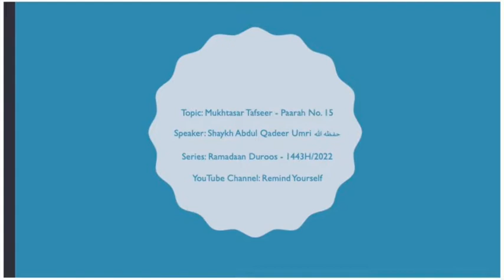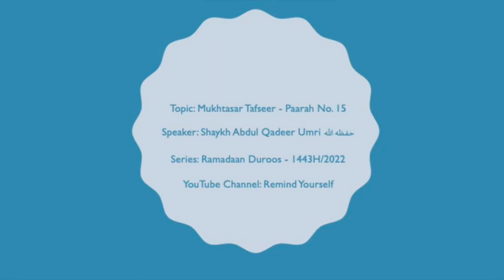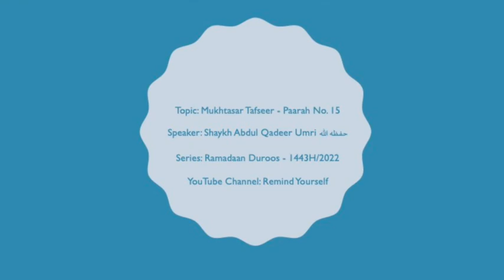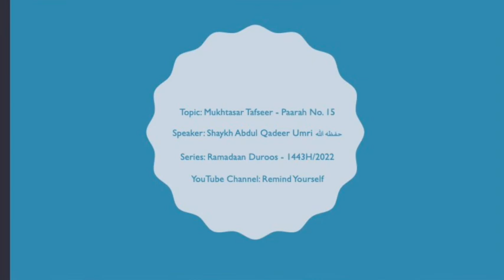Mukhtasar Tafseer Paarah No 15 | Shaykh Abdul Qadeer Umri حفظه الله | Ramadaan Duroos